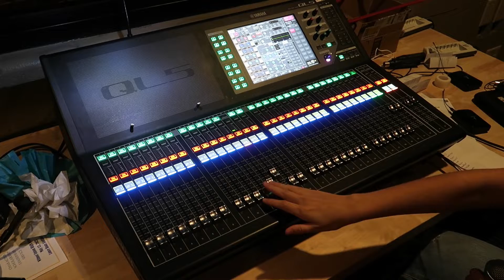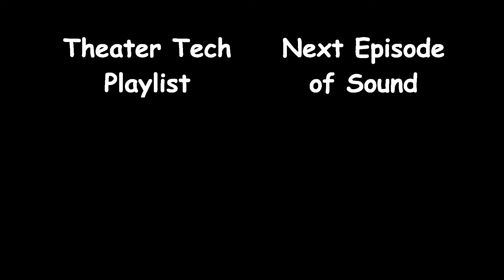8 - How to set up a monitor on the QL / CL mixers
This is a Instructional video on Theater Tech stuff. This video shows you how to set up and pule in a monitor on the Yamaha QL series or the CL series.